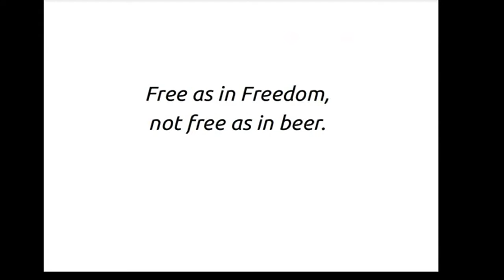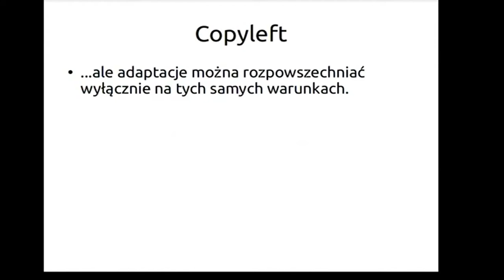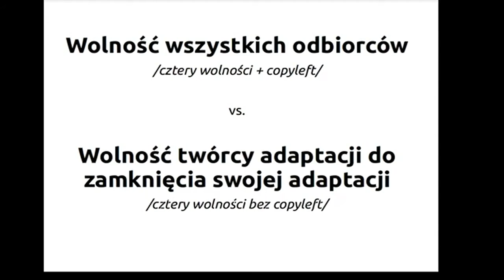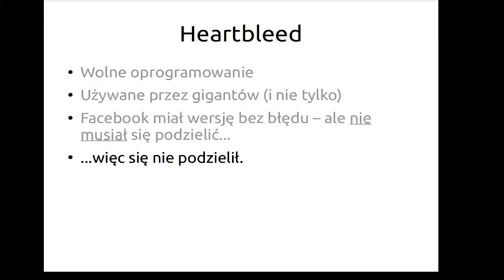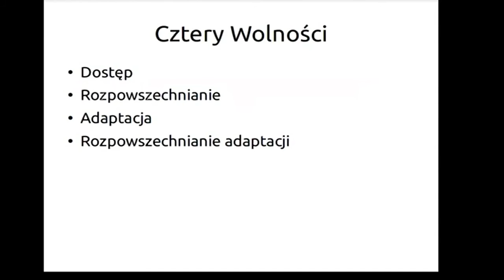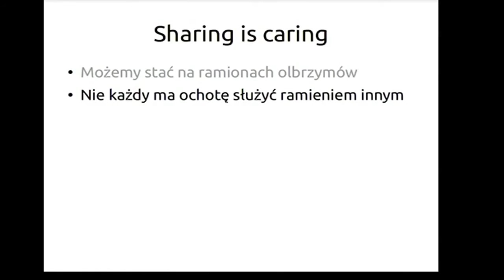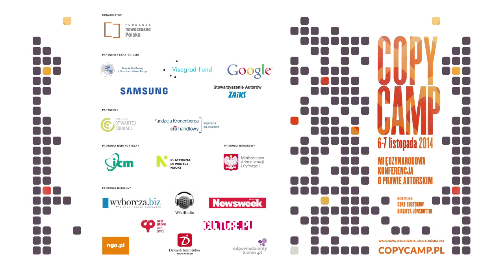Michał 'rysiek’ Woźniak - CopyCamp 2014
Wystąpienie Michała 'ryśka’ Woźniaka "Pochwała copyleftu" na konferencji CopyCamp, która miała miejsce 6-7 listopada 2014 w Warszawie.

Michał 'rysiek' Woźniak – ekspert w dziedzinie bezpieczeństwa Sieci, prywatności, edukacji medialnej. Działacz społeczny, propagator wolnego oprogramowania i otwartych technologii w edukacji, działaniach publicznych i biznesie. Współautor Katalogu Kompetencji Medialnych.

Presentation of Michał 'rysiek’ Woźniak "The Praise of Copyleft" at the CopyCamp conference which took place on the 6th and 7th of November 2014 in Warsaw.

Michał 'rysiek' Woźniak – expert in Web security, privacy and media literacy. Social voluteer, promoter of open source software and technology in education, social services and business. Co-author of the Catalogue of Media Literacy.